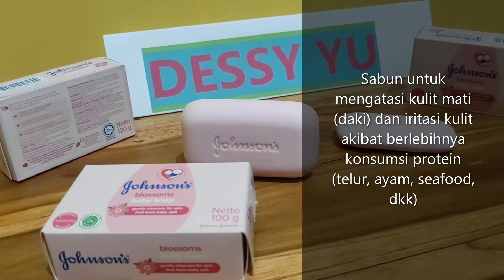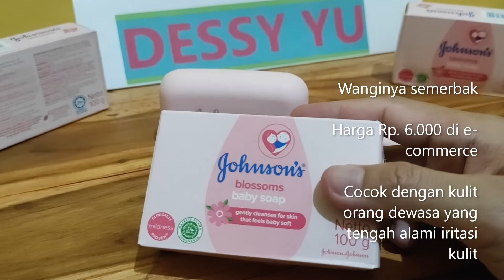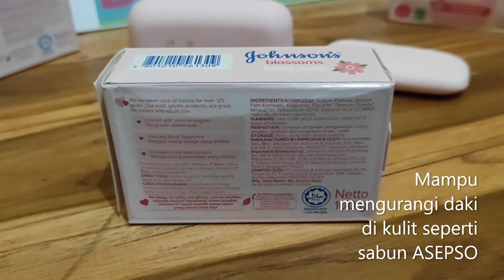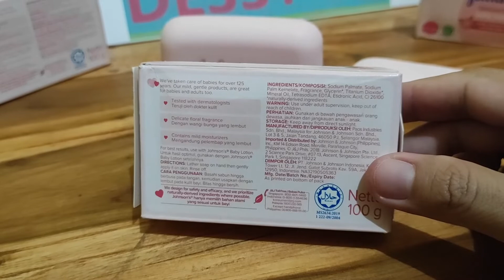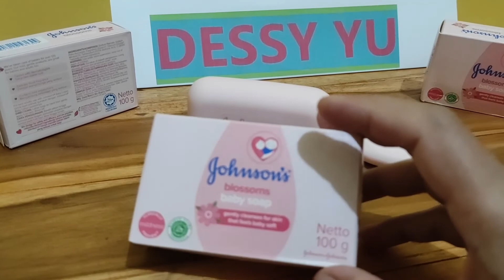Sabun bayi Jhonson tangani iritasi kulit daki di badan manusia dewasa akibat berlebih konsumsi telur